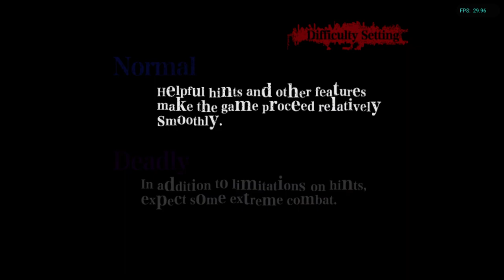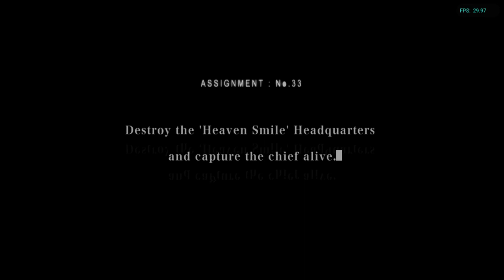Is Killer7 Playable? Dolphin Performance [Series X]